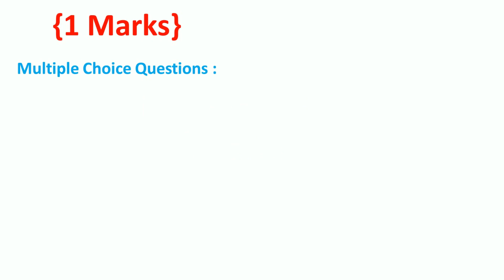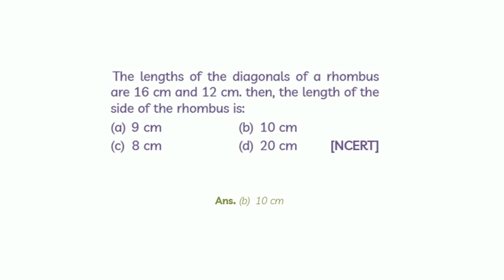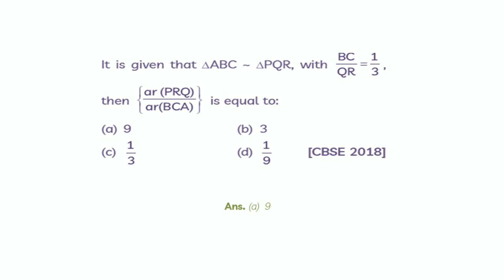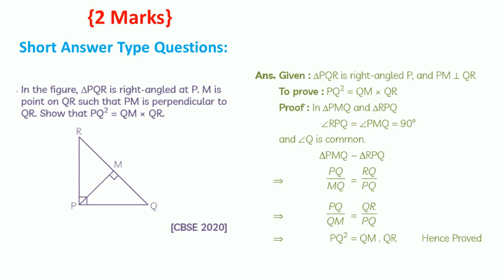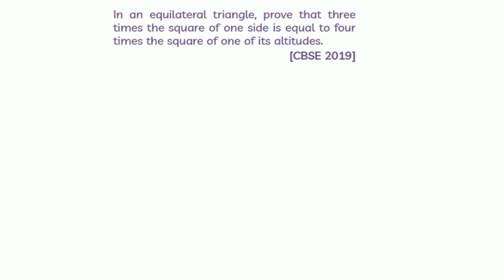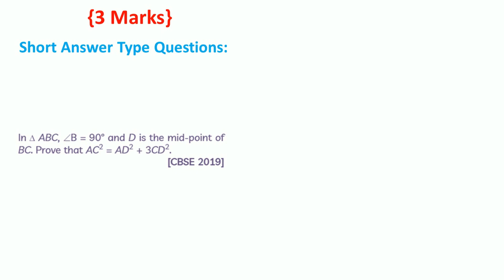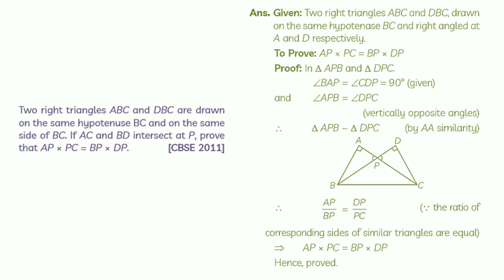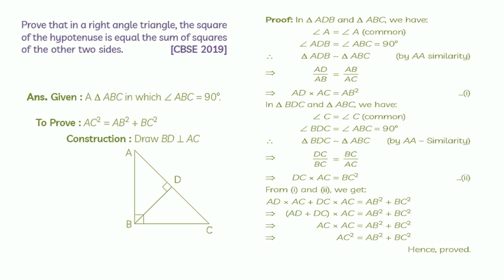triangles (chapter 6) class 10 maths most important questions answers 2023